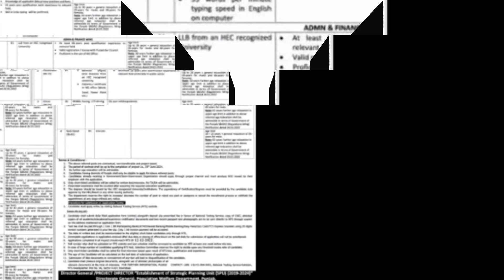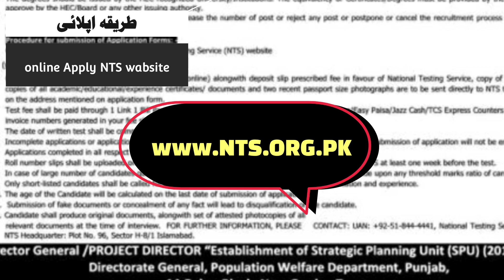Papulation wailfiar department leatest Punjab jobs 2022||today all jobs update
on the added mentioned on epilation form.
Test e sl be paid through in 1 B Preparing Bonk At Tenet Bang Mobile Banking y Pains az Cats Espresso Counters using 20 dots
voice numbers generated in your fee sip Only 10 bi invoice payment wll be accepted
The date of written test shall be communicated to the eligible short ted candidates only through NTS
Incompetent applications or application Acevedo ater due date or closing of ofce hours on the last date for subsonic of application wl not be entertained.
Application competing in al espect shoukd each NTS tN 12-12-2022.
7.Roll number sips shall be updated on NTS website and test schedule shal be conveyed to candidate by NTS ast one week before the best.
&n case f lage number of candidates quilting NTS tes, Selection Cammie reserves the right to decide upon any thresholds marks rato of candidate
Only short staffed candidates shal be sled for final interview based upon result of NTS test, QUALIFICATION and experience
10. The age of the Candidate wll be calculated on the last date of submission of application
11. Submission of fake documents or comment of any tct wil lead to disqualifying of the candidate
12. Candidate hal produce original documents, along with set of attested photocopies of all
relevant documents at the time of interview FOR PUTTER INFORMATION, PLEASE
NTS Headquarter: ot o. %,Sector ite1 iambs